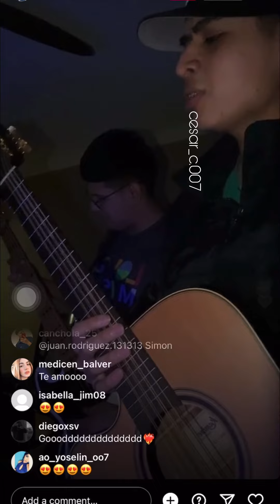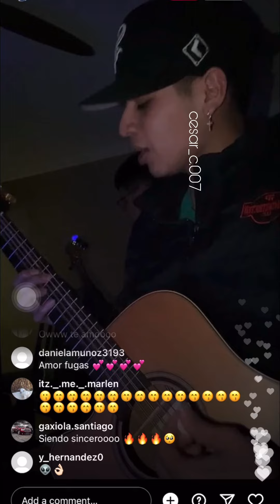los del limit - la neta Instagram live full Preview 2/15/2022